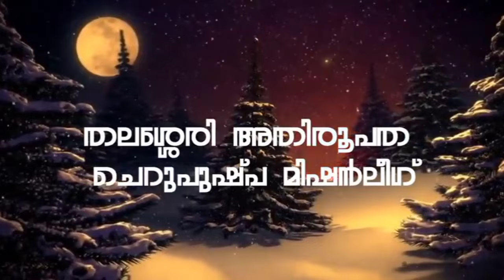നക്ഷത്രദൂത്:Rose Mary Naripparayil, Kasargod Shagha,Kasargod Meghala